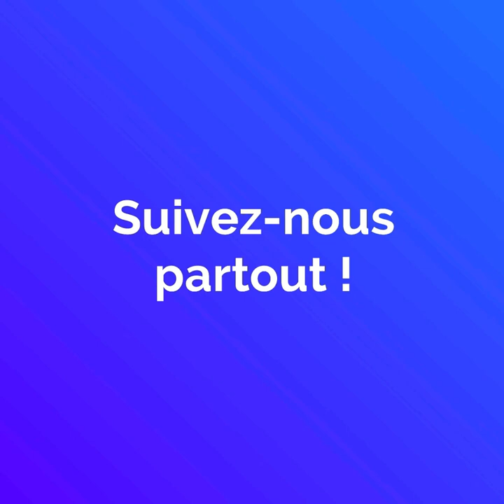Cette jeune Libanaise est mécanicienne ! 👩🏻‍🔧😍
Cette jeune Libanaise est la seule femme au sein d’une équipe de mécaniciens dans un garage à Broummana ! 💪🏻👩🏻‍🔧😍